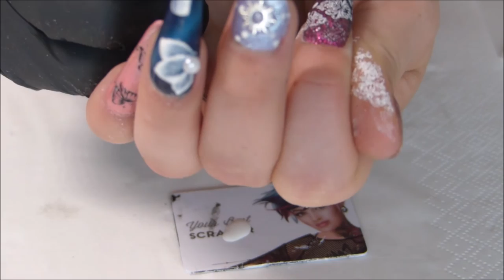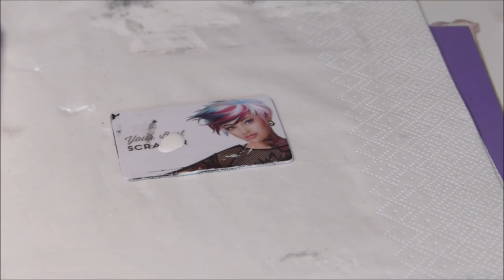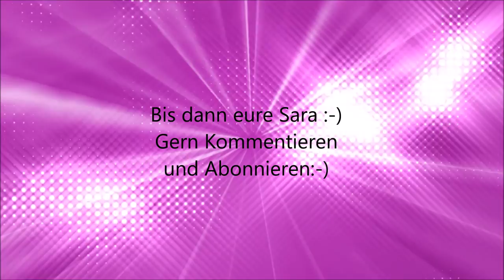Glitter Modellage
Hier mal ein Glitter Nagel mit Stempel ich hoffe ihr hab Spaß beim zuschauen.

Alles rund um die Nagelmodellage und Designs !!